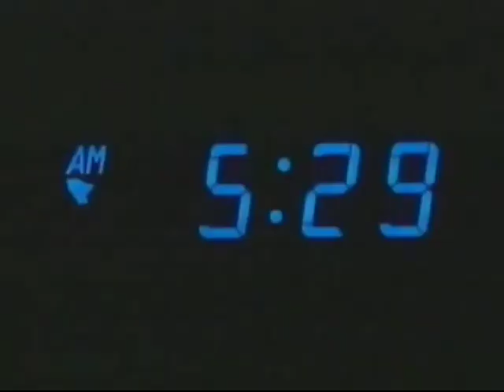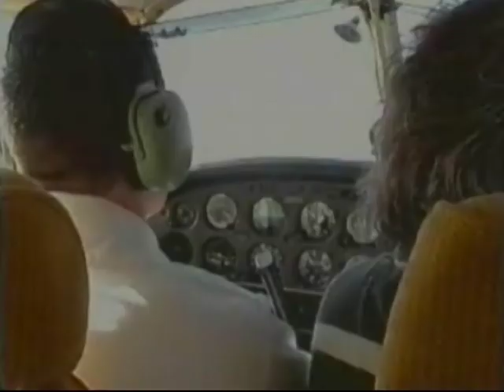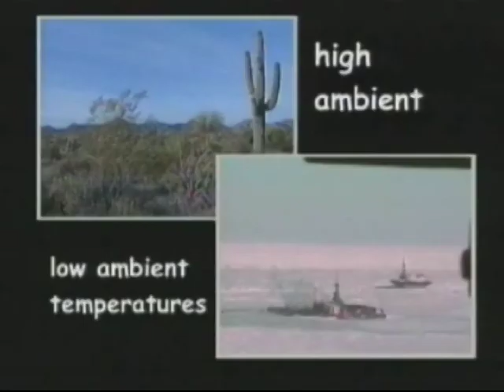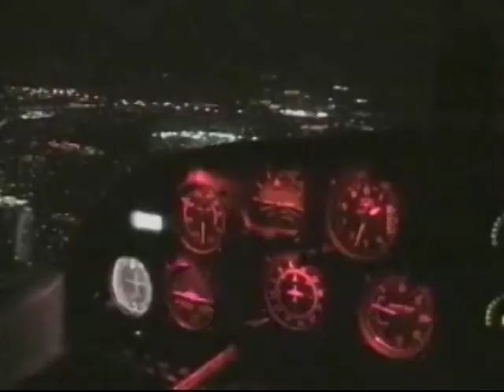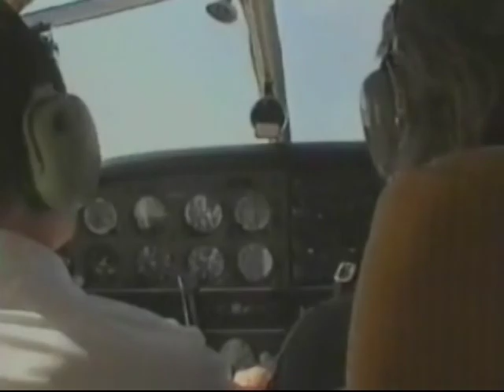Physiology of Flight: Fatigue in Aviation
Physiology of Flight: Fatigue in Aviation  - Federal Aviation Administration   -   - Civil Aerospace Medical Institute.